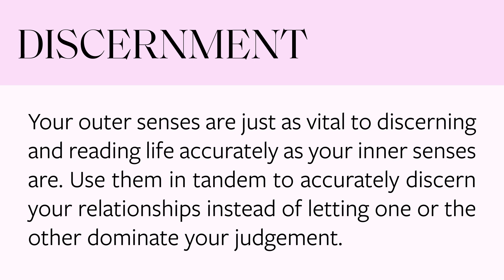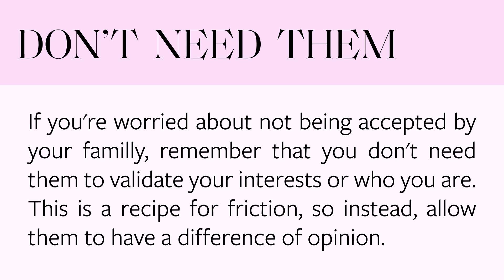Your Soul Family: Manage Family Dynamics & Read Life (Find the RIGHT People for You!)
The keys to reading life and your family dynamic is here! Learn to pursue or let go so you can find right where you’re meant to be.
💖✨ Missed my Read Life Class?
✅ Consult your guides free now!

Liberate yourself from the family struggle and find your soul family! Join me for a deeper understanding of your soul connections and find your soul family. Don't miss this opportunity to navigate family bonds with mastery, read life into your family dynamics, and create soulful connections that resonate with your true self.

Follow Sonia!

00:00 Feel Like the Odd One Out?
01:36 What Family is Spiritually
03:16 When People Don’t Align with You
04:02 Discernment: Use Outer Senses Too!
06:03 We’re Not Just 3D
06:47 This Biggest Assumption About Family
08:00 Allow Them VS Need Them
10:25 When It’s Time to Drop It & Accept It
12:05 Belong to the Right People For Us
13:42 The Most Important Event: Read Life Class
15:27 What Our Souls Want Most